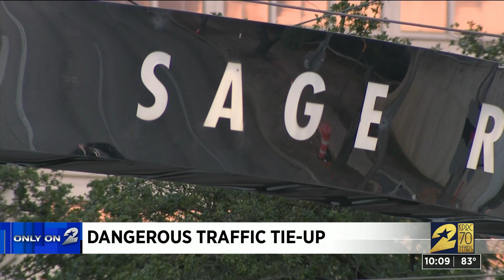Dangerous Traffic Tie-Up